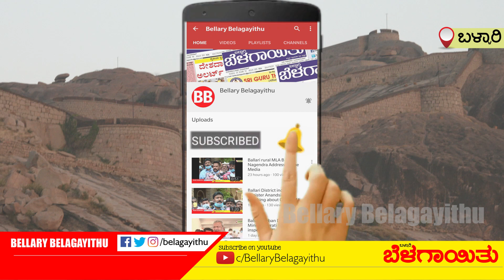Ballari SP CK Baba Rides Bicycle | Inspects Sunday Lockdown | Bellary Belagayithu